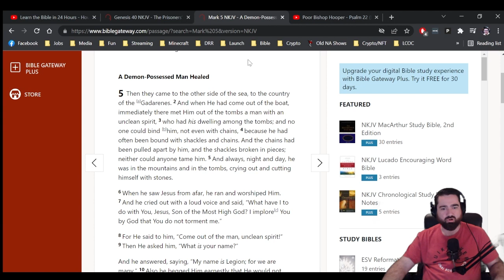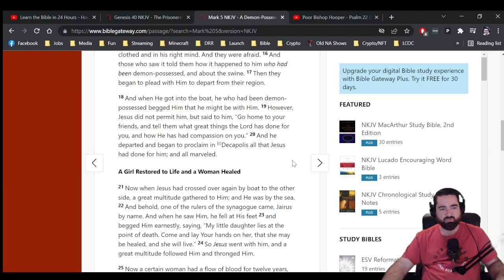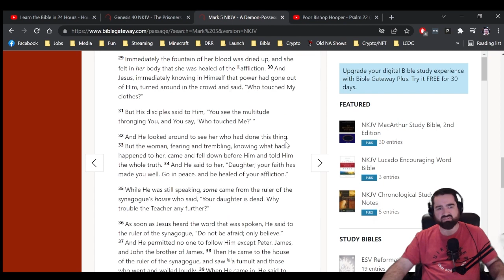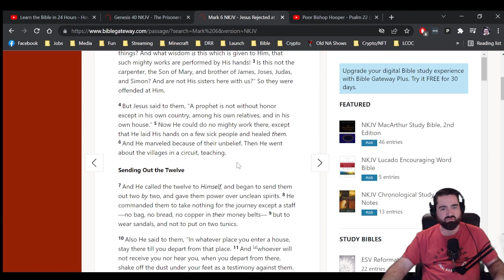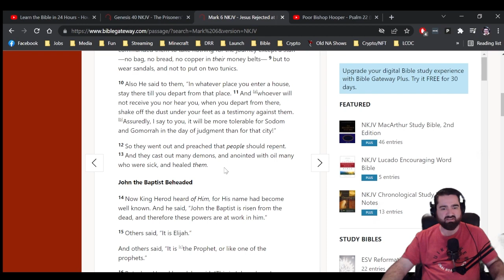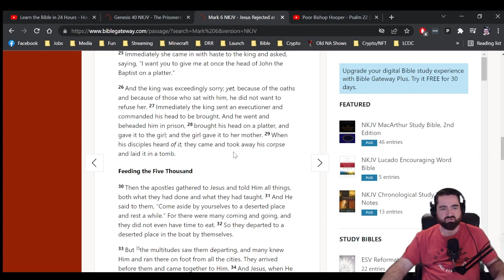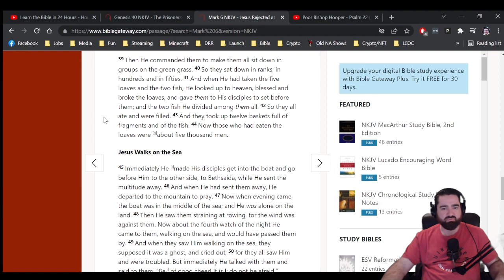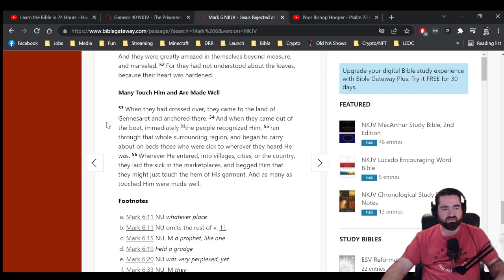Mark Chp. 5 and 6